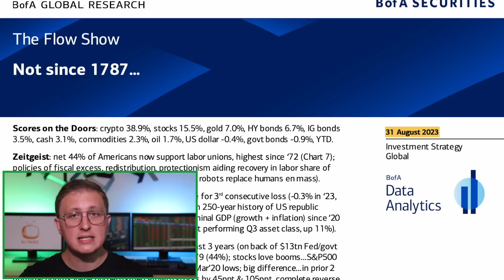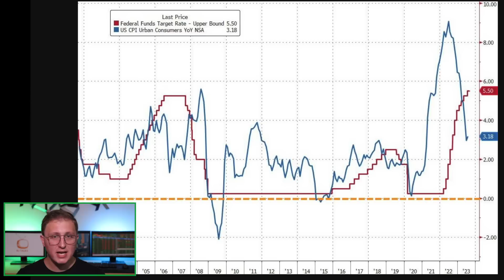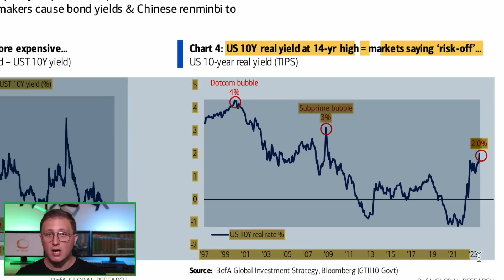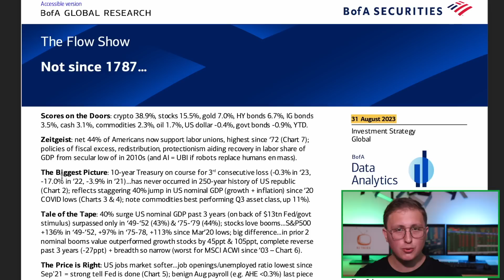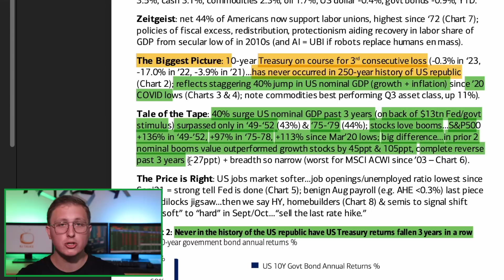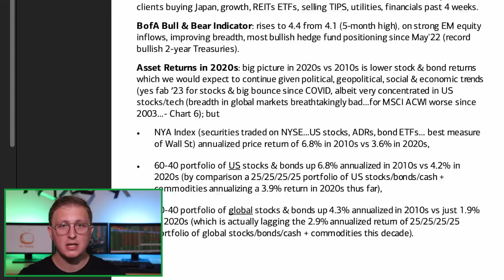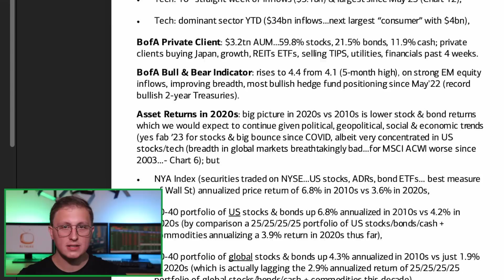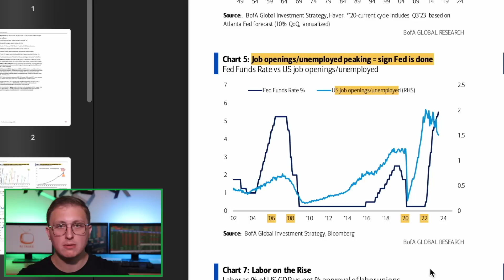Bank of America: Strong Sign Federal Reserve is Done as Revisions PLOW Toward Hard Landing Recession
Housing Market Maps & Data

Snapforce Real Estate Insights, obtain full access to the maps and charts I use in my housing market videos:

Real Estate & Property Management CRM

Snapforce CRM, try risk free for your property management, lending/mortgage company, or for individual realtors:

Social Media

Video Breakdown

Bank of America Warns Strong Signal Federal Reserve is Done as Revisions PLOW Us Into Hard Landing Recession

The unemployment rate just spiked, not by a little, but by a lot. And if you’ve been watching our videos you’ve heard us talk about higher for longer, how the Federal Reserve will continue their tightening campaign until they see the unemployment rate break upward… It’s what they’ve been looking for, and it's important to keep in mind, they are extremely sensitive to any changes in the labor market.

Along with this the bond market went haywire last week following the August jobs data release. Following the big money flows shows that most institutional funds believe the Federal Reserve is now done with their rate hikes, regardless if Quantitative tightening continues. We also show Jerome Powell speaking and discussing a critical point regarding how restrictive interest rates currently are. As the real rate, the real interest rate is now solidly above 2%.

We highlight a new report just released by Bank of America, that shows what is most likely going to happen, and what they are warning investors to prepare for as we enter Q4 2023... Could it be a hard landing? Make sure and watch the video to find out!